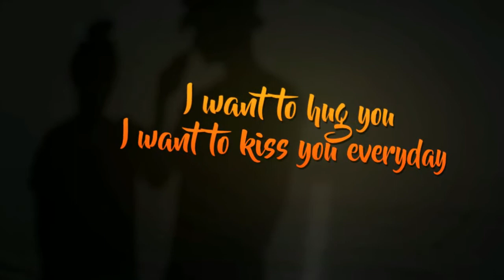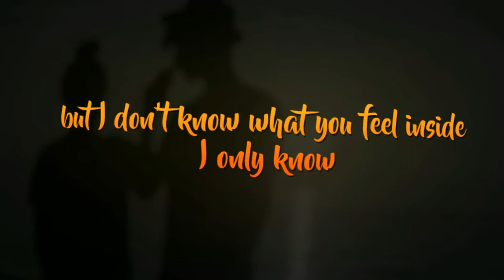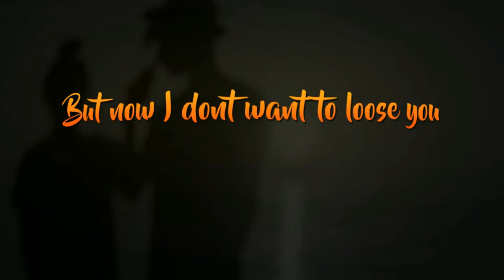ANDA - Because of You (Official Lyric Video)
ANDA
ANDA - Because of you